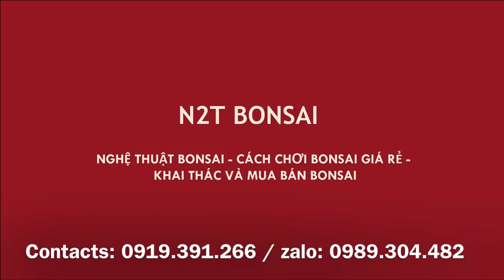CÂY SANH BONSAI ĐẸP XƯA CÓ GIÁ 100 TRIỆU NAY CHỈ CÒN 15 TRIỆU NGOÀI CHỢ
Bonsai đẹp chợ Vạn Phúc Hà Đông phiên ngày 19/9